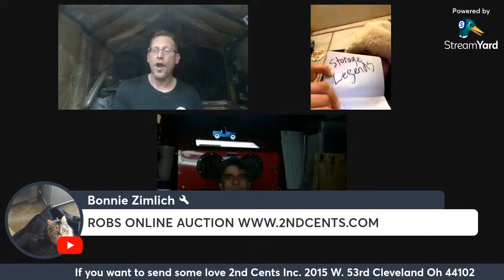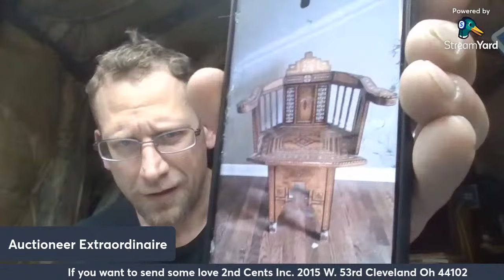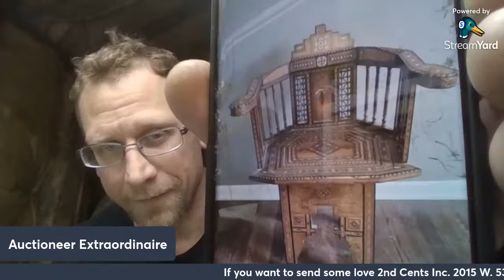Bought MOST EXPENSIVE UNIT, was it worth IT? What the Hales, 2nd Cents, Storage Legends & Conky's Fl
Robert Zjaba Auctioneer Extraordinaire from 2nd Cents Auctions, Jeremy from What the Hales, Guapo from Storage Legends & Lee from Conky's Flippin Adventures talk about what Happened in Ohio at the toy show! Also, we will talk about how to make money, reselling, Auction Update, OTTER Creek Corruption, life in danger, MOST EXPENMSIVE STORAGE UNIT & Life! Learn how to make money buying and selling with Robert.

If you want to send some love:
2nd Cents Auctions
2015 W. 53rd St.

2nd Cents Auctions
Storage Legends
Conky's Flippin Adventures